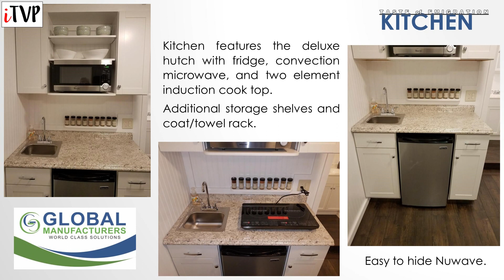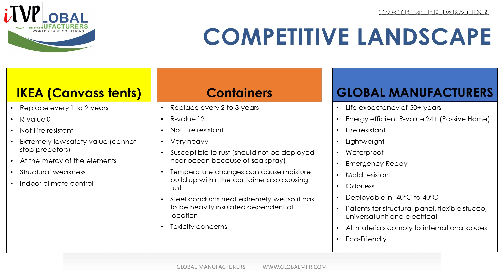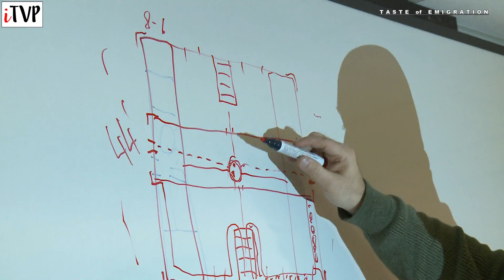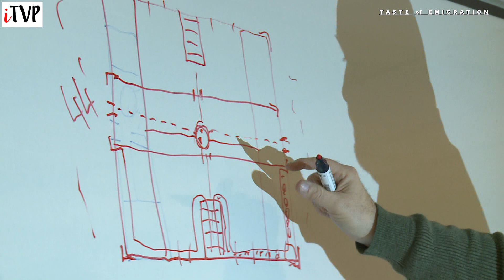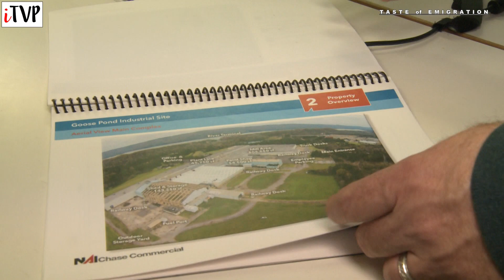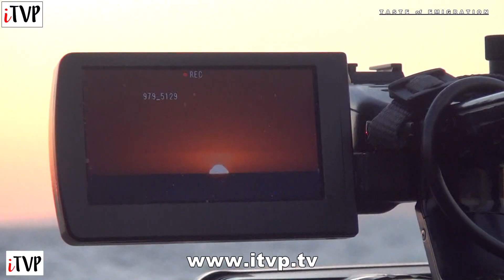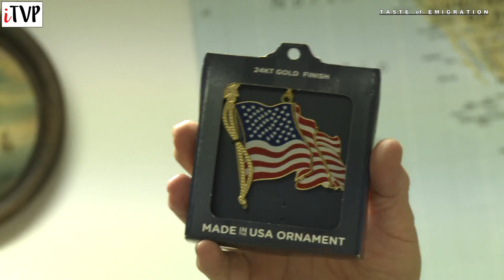60 mln - Domum Populi – Wschód/Zachód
60 mln - Domum Populi – Wschód/Zachód

Joint venture w Domu Polskim w Oslo - Global Manufacturers,
czyli Kaz Zaniewszki i Włodzimierz Szczepaniak Story

scenariusz i realizacja:
Hubert Gorczyca

zdjęcia:
Hubert Gorczyca
oraz
Michał Soboń, Maksymilian Śleziak, Łukasz Wincentka. Łukasz Wolny

muzyka:
Andrzej Kuba Kubacki
Mirosław Carlos Kaczmarczyk & Loud Jazz Band
Sławek Wierzcholski

produkcja:
HG Media Oslo
Internetowa Telewizja Polonijna Warszawa
Studio Polonia Szczepaniak

Oslo 2019